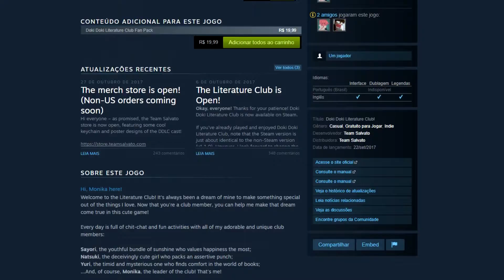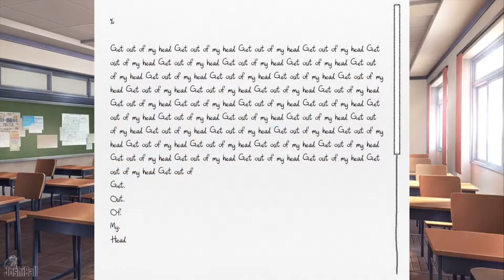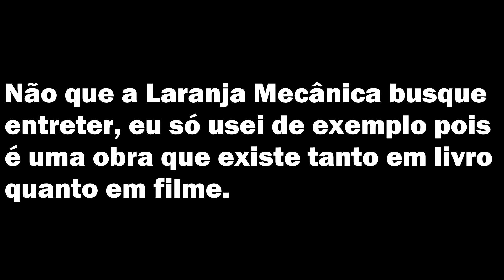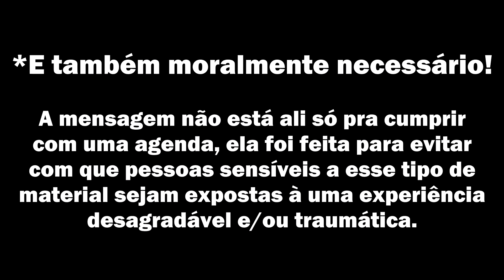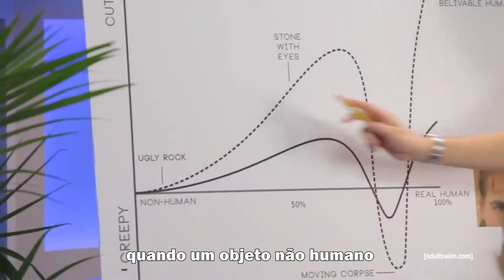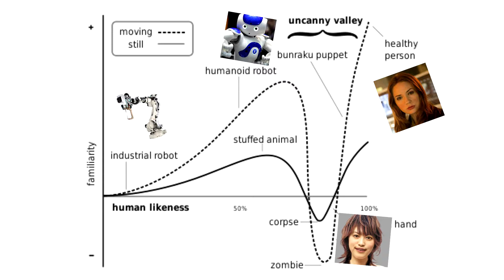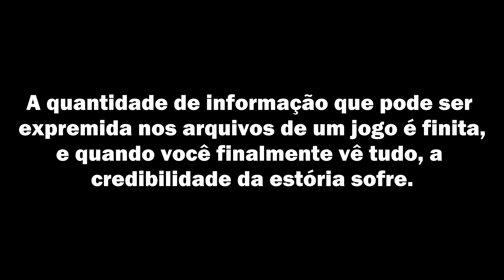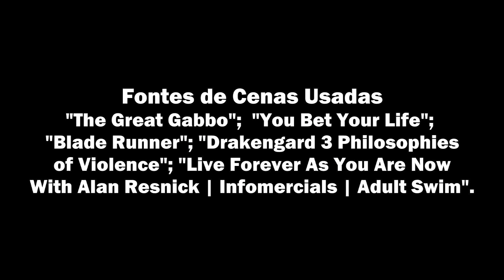DOKI DOKI LITERATURE CLUB: O SEGREDO DO SUCESSO!!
Depois de dois meses de trabalho no meu tempo livre, algumas noites sem dormir, e uma boa quantidade de força de vontade, finalmente o vídeo está aqui!

Eu não estou 100% satisfeito com o resultado, a minha edição é meio inconsistente, o meu roteiro deveria ter sido revisado mais vezes, eu cortei parte do conteúdo, e a minha voz definitivamente não foi feita pra narração, mas no geral, pra um pequeno projeto que eu fiz no meu tempo livre, ficou tão bom quanto precisava ficar, só o fato de eu ter concluído isso já é digno de orgulho!